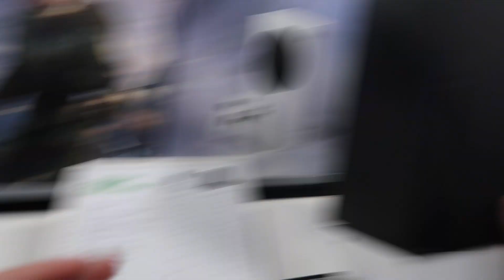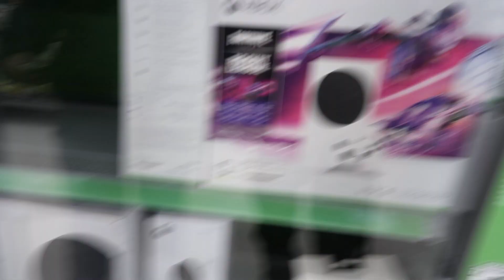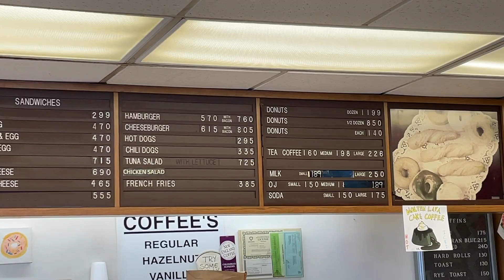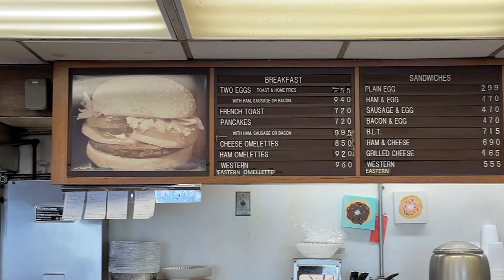Trying To get Kicked Out Of Walmart...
Make sure you guys, Subscribe for more content, turn the bell notification so you get notified, comment down below what you guys want to see next and SMASH the like button :)

- MY NAME IS FERNANDA
- I'M A 18-YEAR-OLD
- I HAVE A YOUNGER BROTHER
- I LOVE MAKING CONTENT
- I LOVE MAKING PEOPLE SMILE